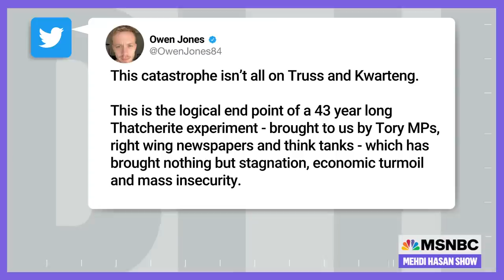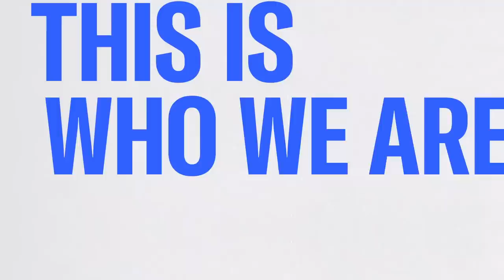UK PM Liz Truss's Tenure Is Off To A Bad Start | The Mehdi Hasan Show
New UK prime minister Liz Truss and her new government have delivered their awaited economic plan. To put it bluntly, it didn't go well. So, as the country is thrown into financial chaos, could Truss — who hasn’t even been in office for a month — soon be on her way out? Guardian columnist and author Owen Jones joins Mehdi to discuss.